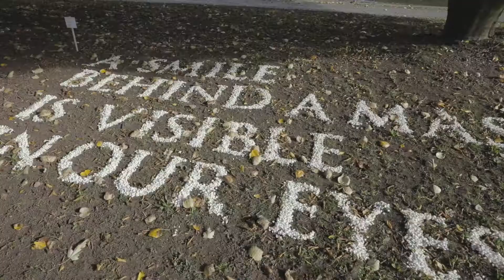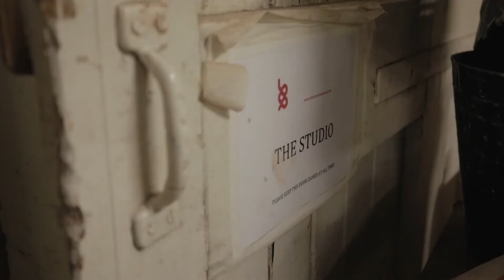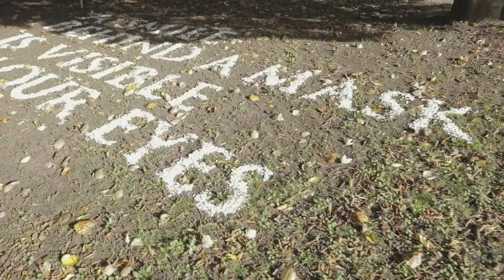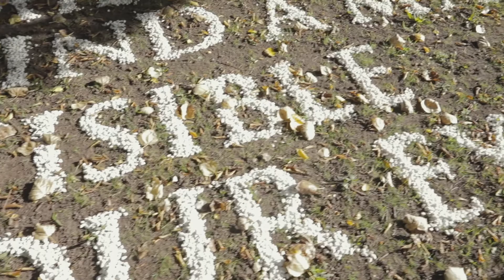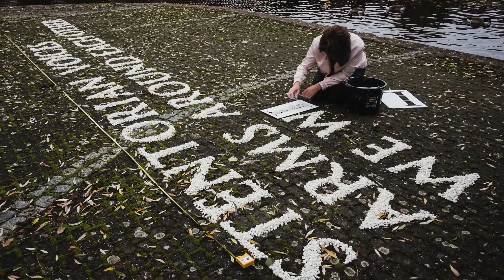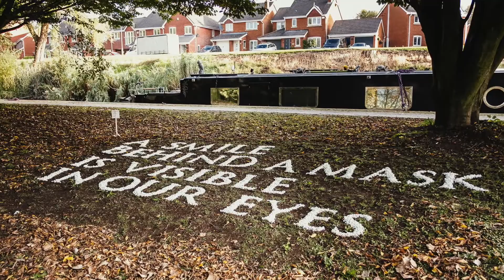Winter Wastelands - Autumn/Winter 2020 - Urban Wilderness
Urban Wilderness commissioned 4 artists from North Staffordshire in Autumn/Winter 2020 to explore wellbeing, community cohesion and processing difficult emotions in the wake of the Covid-19 pandemic and related lockdown restrictions.

Supported by The National Lottery Community Fund and Canal & River Trust.
 Film by Associated Luminosity.